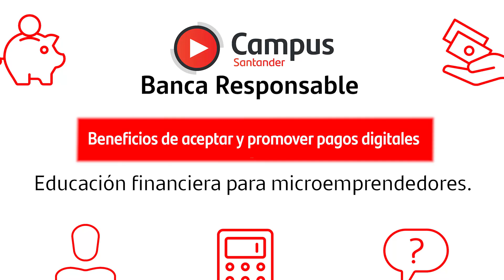Educación financiera – Pagos digitales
Encontrá gratis en nuestra web la GUIA DE EDUCACION FINANCIERA MICRO/EMPRENDEDORES y otros contenidos que te pueden servir para tu negocio

QueremosAyudarte a tomar decisiones financieras de manera informada y responsable. Es parte de nuestro